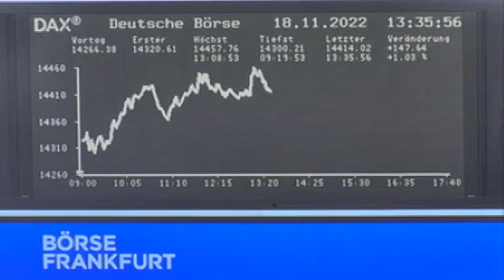Boerse Tagesgewinn € 15.782.—am 18.11.2022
Trader D. Selzer-McKenzie
Schein     Zeit Stück Einkauf Einzelpreis Verkauf Verkaufspreis
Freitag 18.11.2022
Turbo-Zertifikat auf Brent Crude Oil Future 01/2023 (ICE-Europe) USD / Put

ISIN: DE000LX2NAA6 | WKN: LX2NAA
Oil Put 3.675,21 € 3.675,21 € 7:25-7:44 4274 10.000,00 € 2,3400 € 13.675,21 € 3,2000 €

Turbo-Zertifikat auf Brent Crude Oil Future 01/2023 (ICE-Europe) USD / Call

ISIN: DE000LX2J8J6 | WKN: LX2J8J
Oil Call 4.556,27 € 881,06 € 7:46-8:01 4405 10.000,00 € 2,2700 € 10.881,06 € 2,4700 €

Turbo-Zertifikat auf DAX / Call